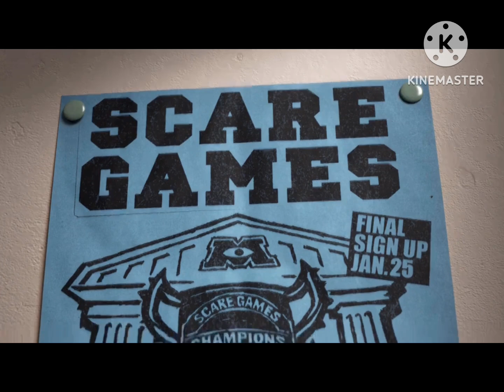“Cartoons University” Part 8 - Dream Over/Yojojo’s Plan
With his dream of being a scarer crushed and unhappy in his boring scream can design class, Yojojo plans to prove himself by entering the university's "Scare Games" and joins a fraternity of misfits called Oozma Kappa and Yojojo reluctantly lets Shrek join them since they are one team member short and sees the competition as his only way back into the scare program.

Cast:
Cheebies (Waybuloo) as Monster Children
Dolly (Toy Story 3) as Karen Graves
Red Monkey (Tinga Tinga Tales) as Young Mike Wazowski
Mack Mallard (Migration) as Blue Tour Monster
Owen Huntington (Animal Crackers) as Frank McCay
Koko (Chuggington) as Bus Driver
Yojojo (Waybuloo) as Mike Wazowski
Otis (Barnyard) as Jay
Gloria (Madagascar) as Claire Wheeler
Mad Rabbid (Rabbids Invasion) as Brock Pearson
Rumpelstiltskin (Shrek Forever After) as Randall Boggs
Mr. Weenie (Open Season) as Yellow Slug
Roadkill (Rango) as Professor Knight
Kitty Galore (Cats & Dogs: The Revenge of Kitty Galore) as Dean Hardscrabble
Shrek as James P. Sullivan
Chupa as Archie the Scare Pig
Diesel (Johnson and Friends) as Big Red
Morality (Sherlock Gnomes) as Fraternity Brother
Sterling (Cars 3) as Johnny Worthington III
Ripslinger (Planes) as Chet Alexander
Duggee (Hey Duggee) as Don Carlton
Root (Johnny and the Sprites) as Scott "Squishy" Squibbles
Cheerleader Rabbids (Rayman Raving Rabbids 2) as Cheerleaders
Eeyore (Winnie The Pooh) as Professor Brandywine
Brian and Scamper (Igor) as Terri and Terry